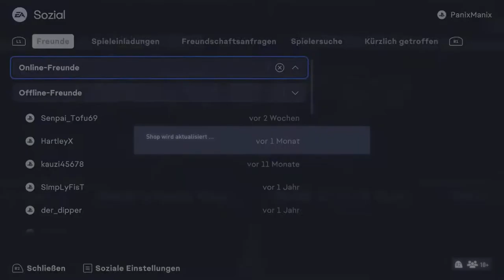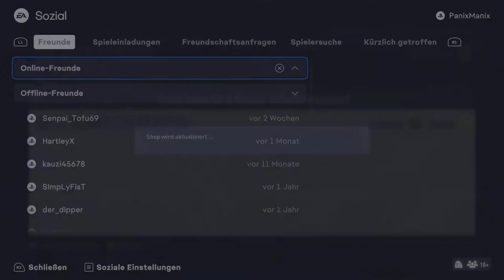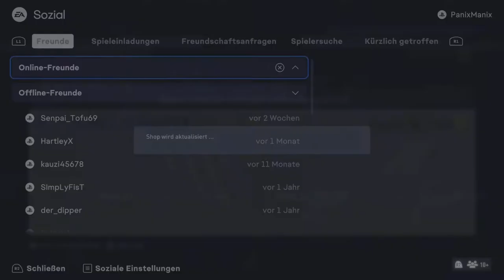2 mal 90kSpieler gezogen/ Dickes Packopening FIFA 23